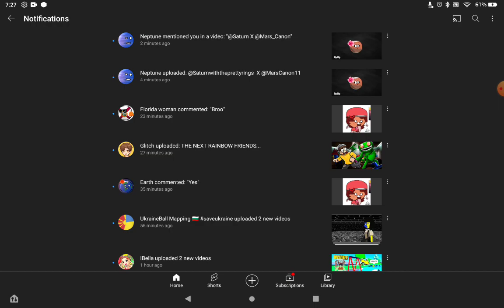let me see my notifications